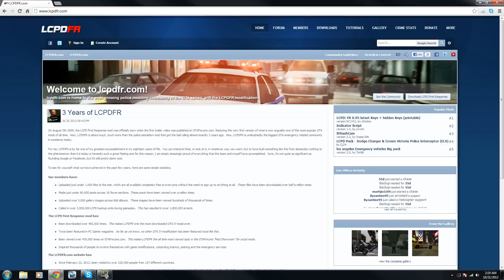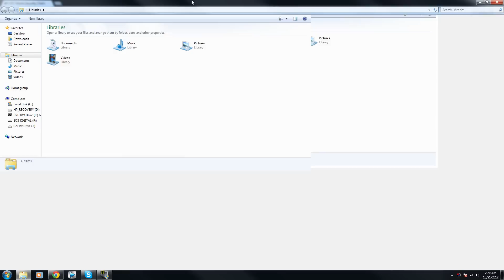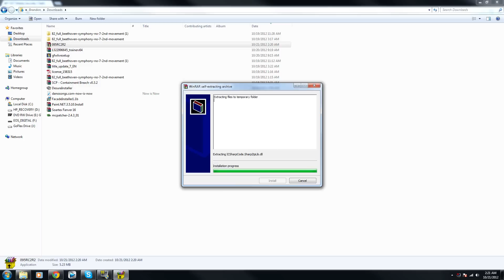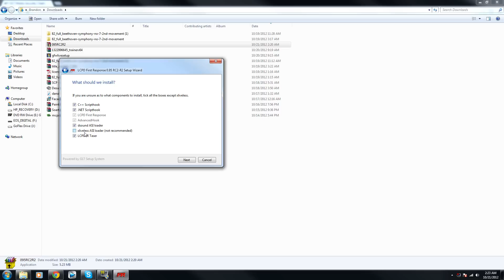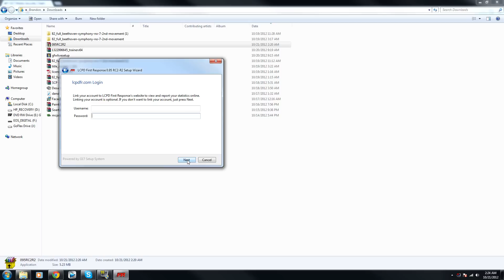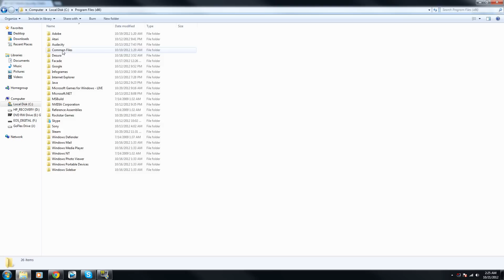LCPD First Response - How to install LCPDFR - Grand Theft Auto IV